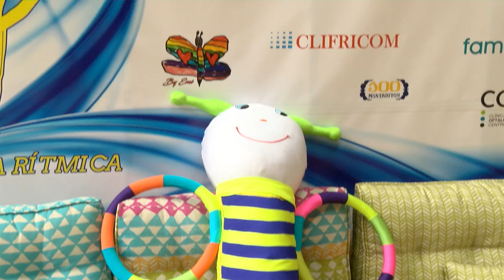Gimnasia Ritmica 2